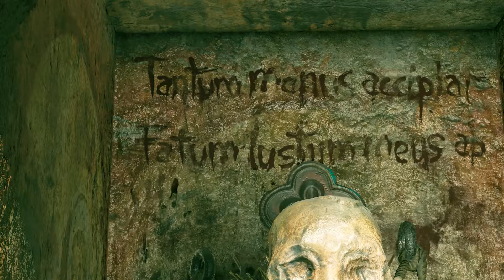Shadow of the Tomb Raider - Walkthrough Part 27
Shadow of the Tomb Raider Gameplay Walkthrough Part 1 [1080p HD 60FPS ] - No Commentary